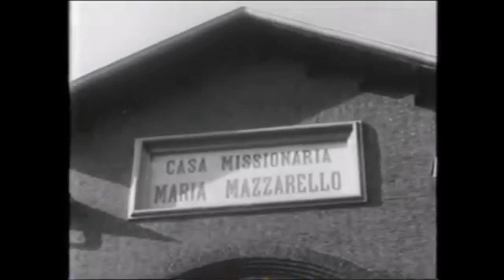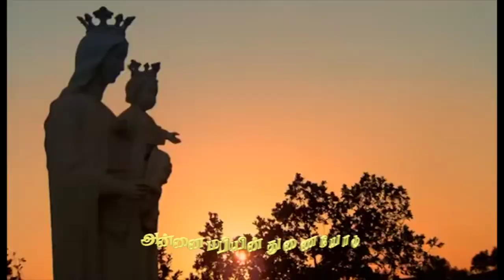mary mazzarello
Song on Mary Mazzarello - our Mother and co-foundress of Salesian Sisters. This song was composed by Sr. Angelina Aruldoss FMA and the Visual added by Sr. Celine Thimena Province of St. Thomas the Apostle, Chennai, India, for the Centenary Celebration (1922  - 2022) FMA Youtube channel